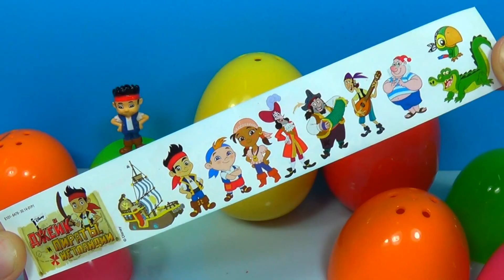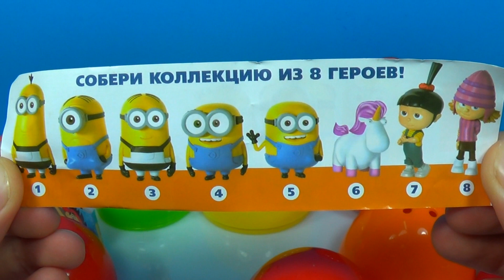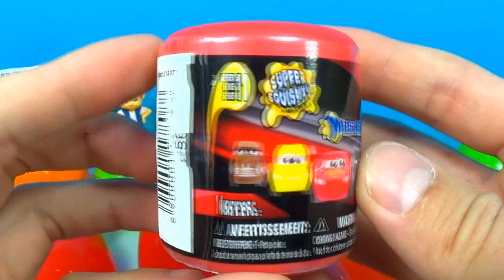10 surprise eggs with toys unboxing!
10 surprise eggs unboxing!